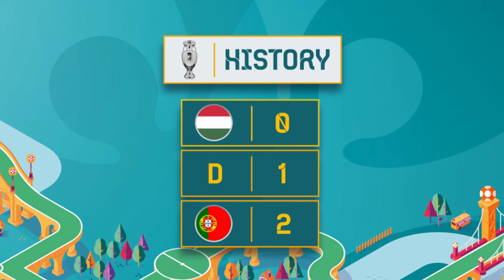MATCH PREVIEW: Hungary vs Portugal | UEFA EURO 2020